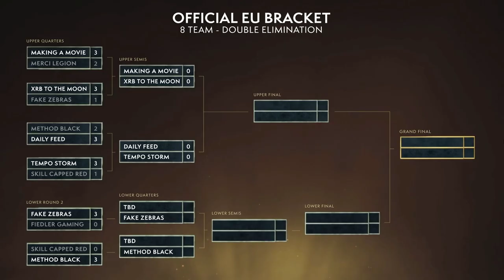WoW BFA ARENA CHAMPIONSHIP! EU CUP #1 FALL SEASON ! Skill Capped Red vs Method Black